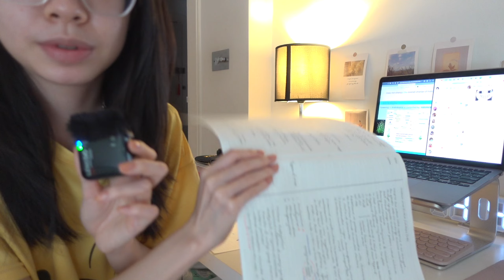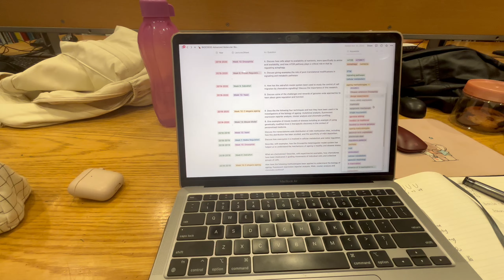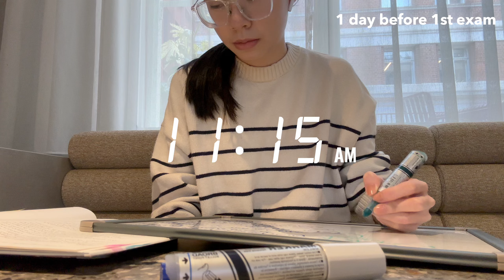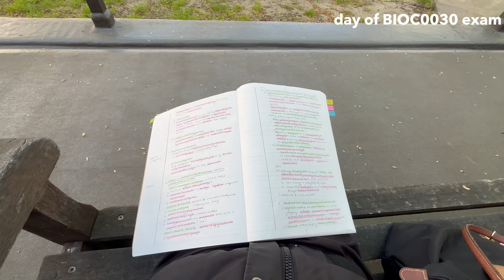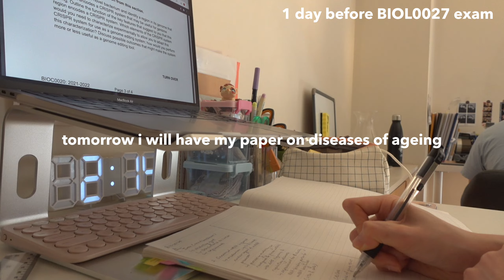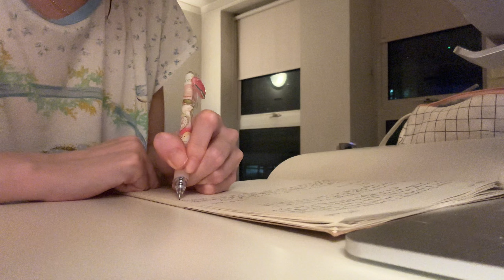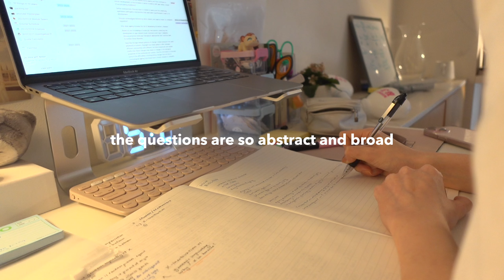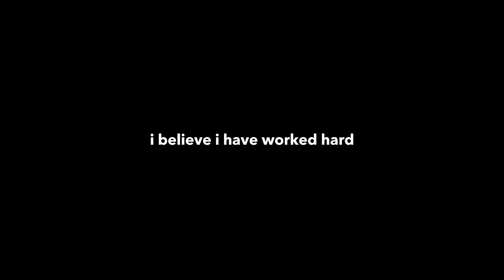London Diaries | The final exam vlog of my life.....EVER (actual productive tips!) 🐚🫧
Hello everyone!

i can't believe this is the final exam vlog of my life. Realistically, these exams pretty much sums up my bachelors at ucl doing biochem! it has been such a wonderful journey. In today's video we cover the final bits of my uni vlog - exam edition. As a final year uni students, this is the finals of the finals. I share actual productive study tips on how I study during this final seasons that would hopefully help you guys no matter which part of your education journey you are at.

With love,
Li Yen

chapters
00:00 intro
00:50 day 1 at home
2:24 day 2 at lse lib
3:37 day 3 ￼
4:33 day 4
5:23 day 5
7:45 first exam day
11:23 1 day before second exam
12:10 day of second exam
14:32 1 day before FINAL exam
17:55 signing off ✌🏻

about me 🍒
who are you? I’m currently a student in UK/Malaysia
what course are you studying? Biochemistry with a focus on molecular biology at UCL!
what’s your Instagram? @lxyen_
where are you most active on? Instagram
what’s your ethnicity? Im a proud malaysian Chinese! 🍚
video types? Aesthetic skincare, beauty, makeup and lifestyle
filming equipment? Iphone 15 plus, sony zv-1